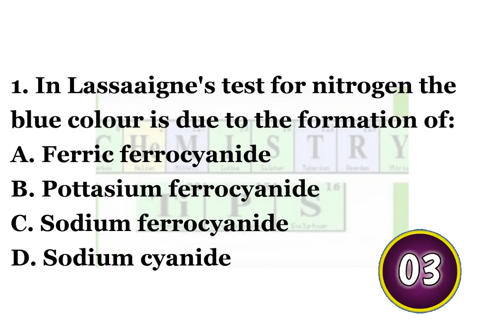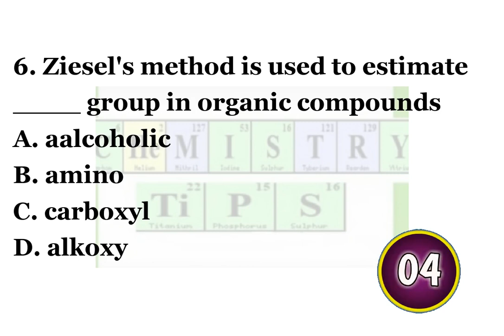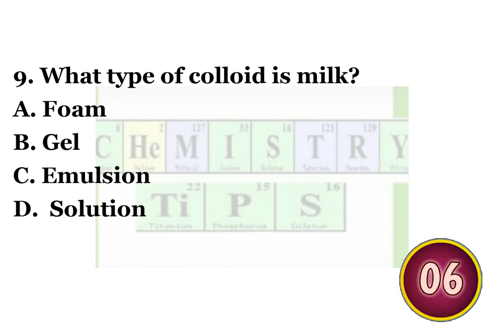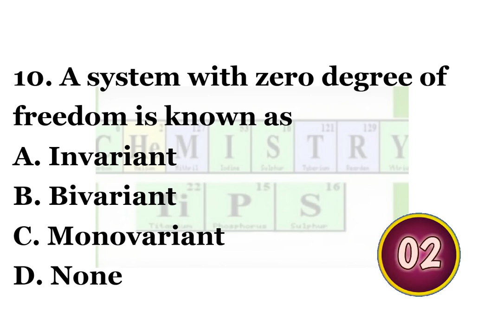Mock test -2: Assistant chemist /work assistant Exams